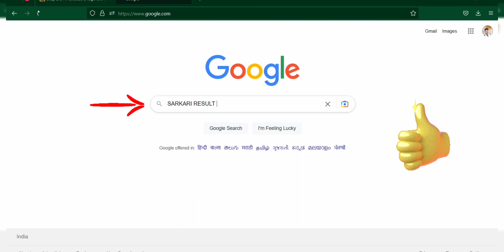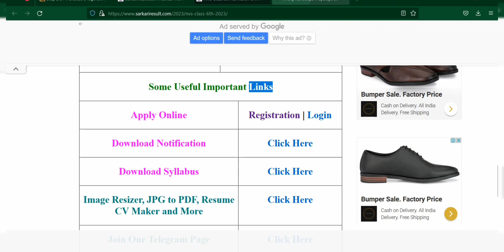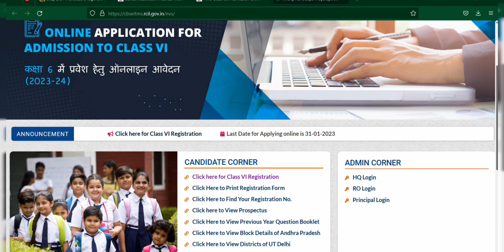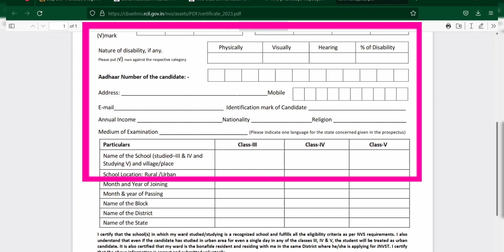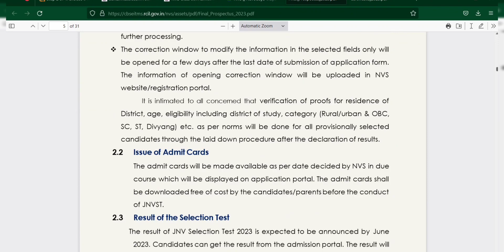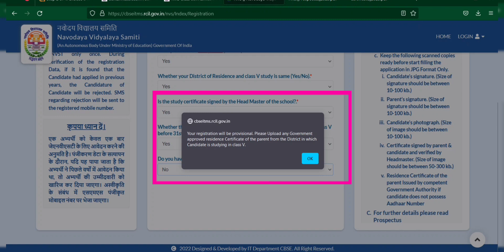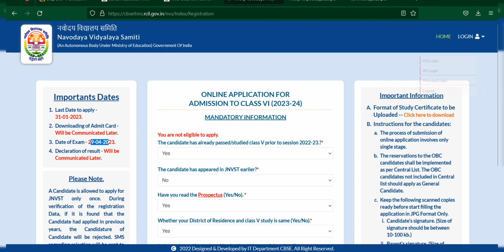Navodaya Vidyalaya Entrance Exam 2023 Class 6 | Full Registration Process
300 + Applications in Hindi
10 + Important Software

About
Objectives of the Scheme
(i) To provide good quality modern education including a strong component of
culture, inculcation of values, awareness of the environment, adventure
activities and physical education to the talented children predominantly from
rural areas.
(ii) To ensure that students attain a reasonable level of competency in three
languages.
(iii) To promote national integration through migration of students from Hindi to
Non-Hindi speaking State and vice-versa.
(iv) To serve in each district as focal point for improvement in quality of school
education in general through sharing of experiences and facilities. Details in the video like Home address, Email addresses, Sign-in credentials, Phone numbers, Passport number, Bank account information are demo do not belong to a real human. All credit for copyright material used in the video goes to the respected owner.This video is not intended to spread rumours, offend, or hurt the sentiments of any religion, communities or individuals, or to bring disrepute to any person (living or dead). The viewer should always do their diligence and anyone who wishes to apply the ideas contained in the video takes full responsibility for it. Also, it is done at their own risk and consequences. The material contained in this video cannot replace or substitute for the services of trained professionals in any field including, but not limited to, financial, medical, psychological or legal matters. Sadanand R Chauhan and the producers do not take responsibility for any direct, indirect, implied, punitive, special, incidental, or other consequential damages arising directly or indirectly on account of any actions taken based on the video. Sadanand R Chauhan  and the producers of the video disclaim any kind of claim of libel, slander or any other kind of claim or suit of any sort. Viewers discretion is advised.